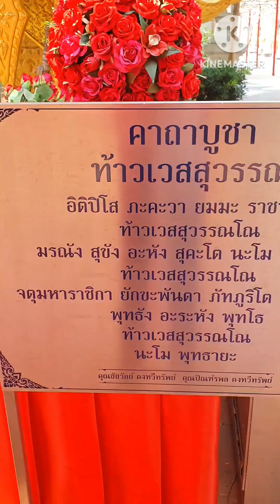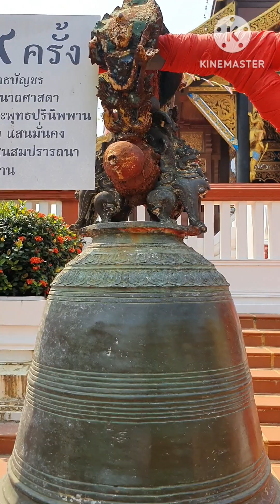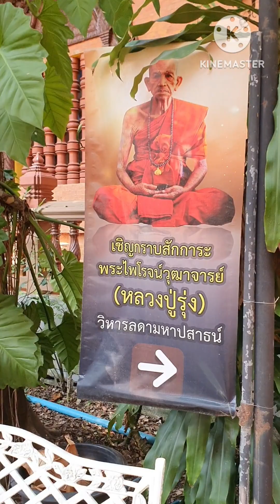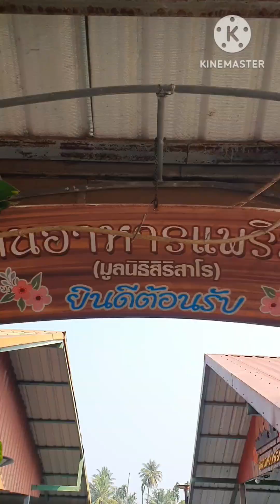วัดท่าไม้